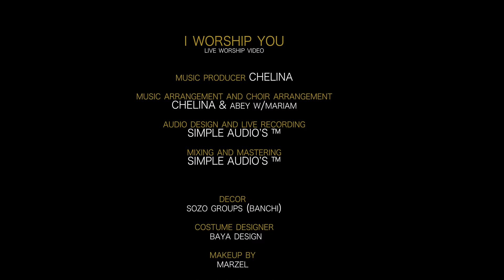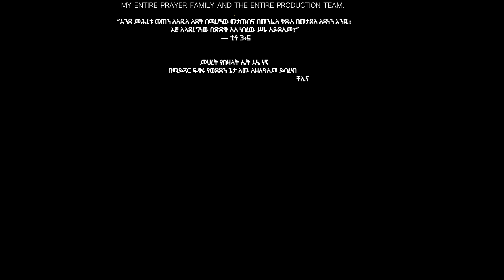Ewket Saynoregn - Ethiopian Live Worship Song - Chelina ቸሊና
Ewket Saynoregn - Chelina/ቸሊና unveils an Ethiopian Amharic gospel song originally written and sang by gospel singer Abraham T/Mariam, a worship melody catered to Protestant Christians. Mezmure-inspired spirituality intertwines with contemporary devotion, as her celestial voice merges tradition and modernity. Embark on a transformative journey, where faith and praise coalesce.